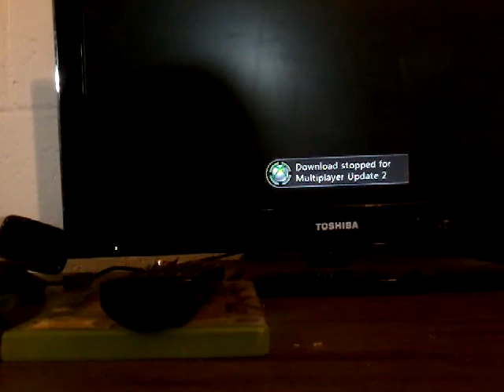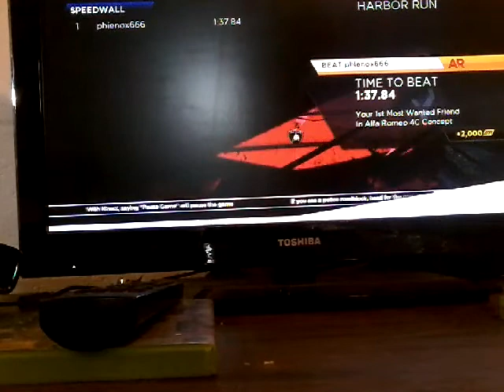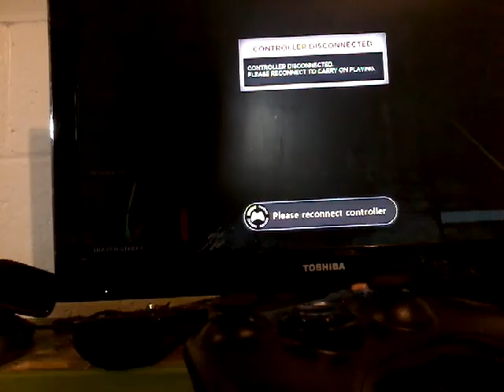I broke my custom Xbox remote